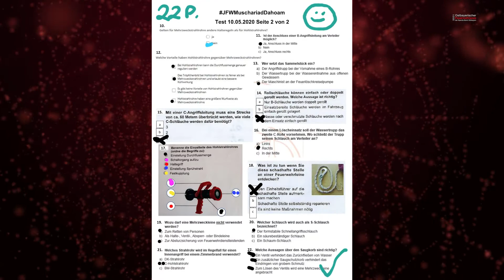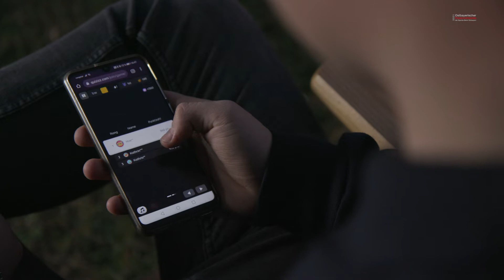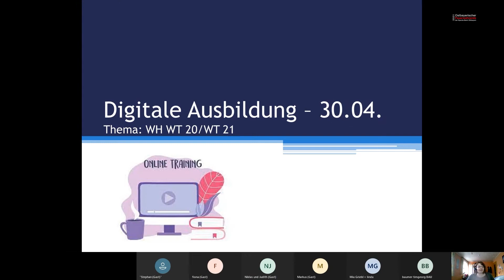Feuerwehrpreis 2021 - 2. Platz geht an die FFW Muschenried